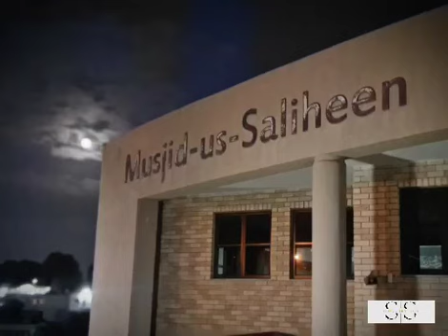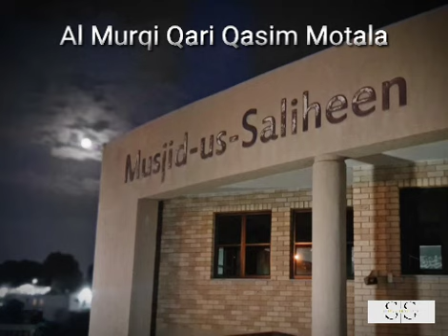Qari Qasim Motala Saheb حفظه الله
Witr Salaah 1st Ramadan 1445AH